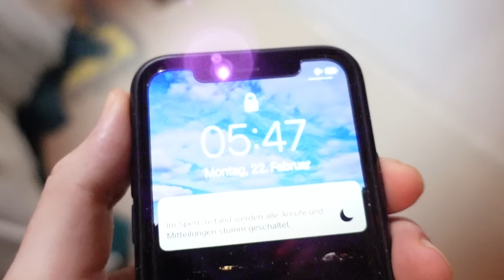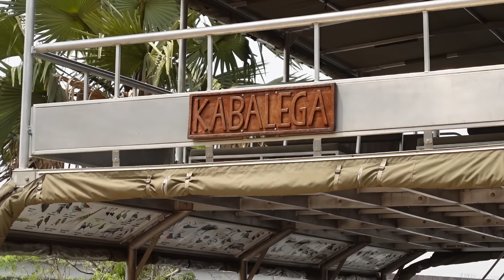Berliner Angler fängt gigantischen Barsch !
Der abgefahrenste Ort an dem ich jemals geangelt habe auf die größten, fast ausgestorbene Süßwasser-Monster der Welt! Teil 2